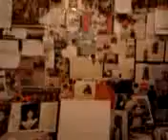video 2013 01 09 20 37 27////////ŚWIATECZNA CONCHITA NA BABILONKI 2015/-RODZINA JEZUSA///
RODZINA JEZUSA W AUDYCJACH NA BABILONKI 2015!--Z SERII ELAHOFFLAND PRZEDSTAWIA!///-JAKA BYŁA RODZINA JEZUSA NAPRAWDĘ???!!!